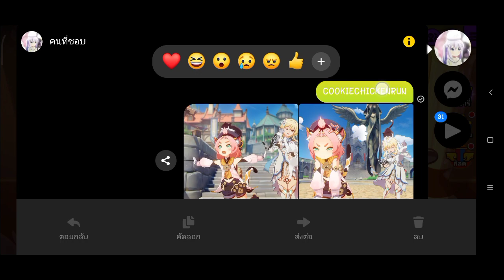cookie run ovenbreak แจกโค้ด500คริสตัล